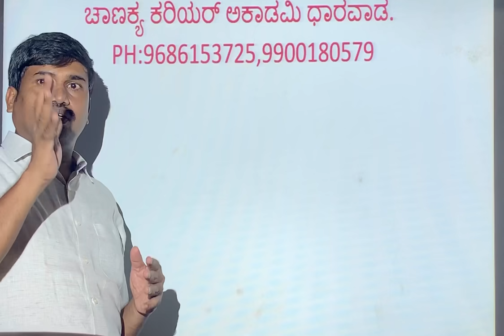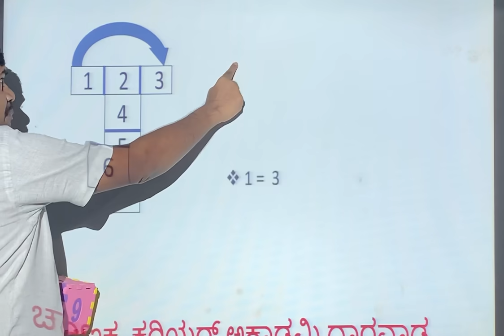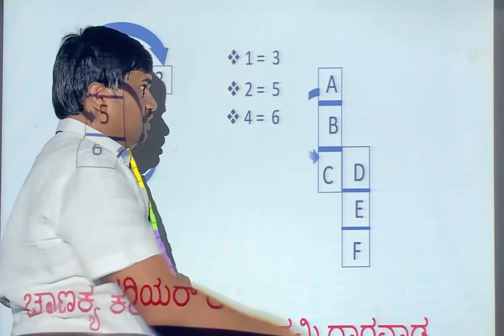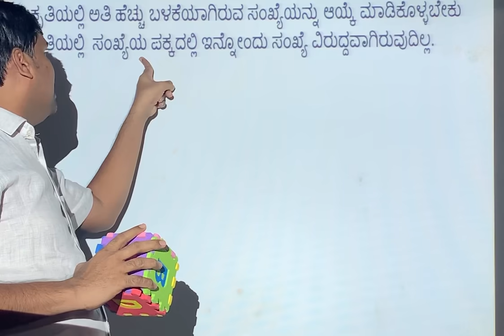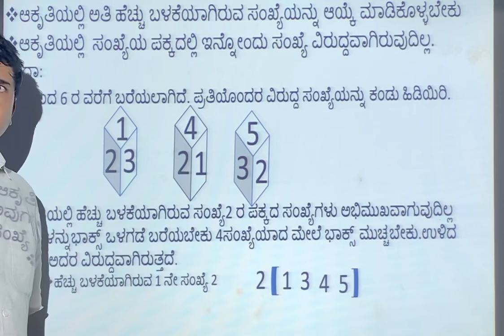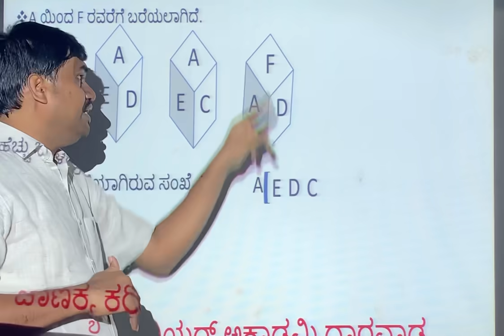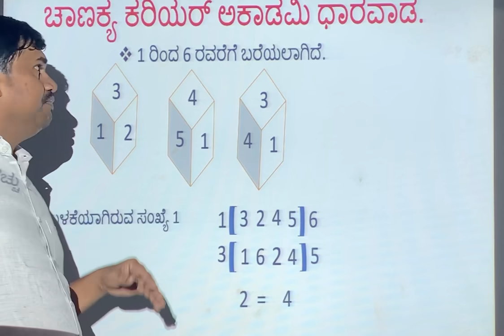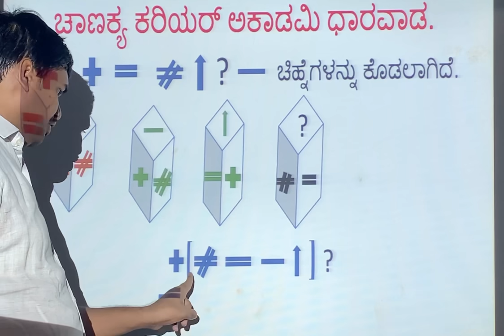Mental ability class in Chanakya Career Academy Dharwad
ದಾಳಗಳು(DICe)